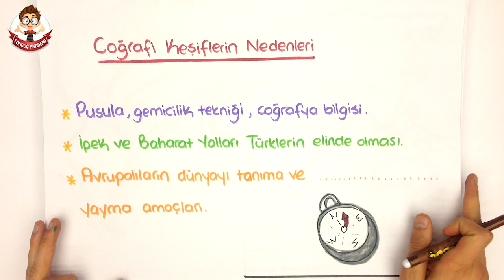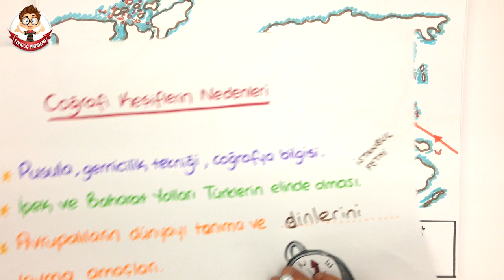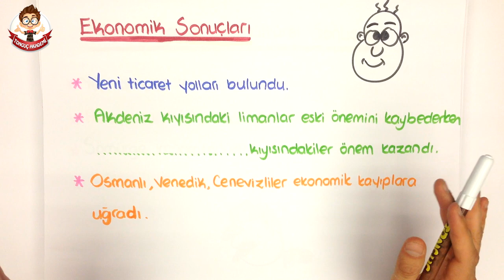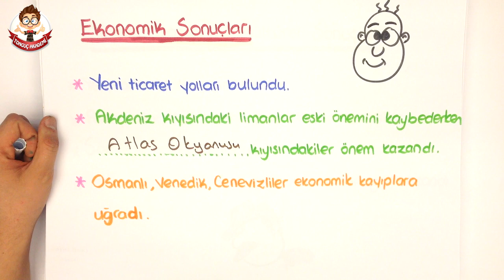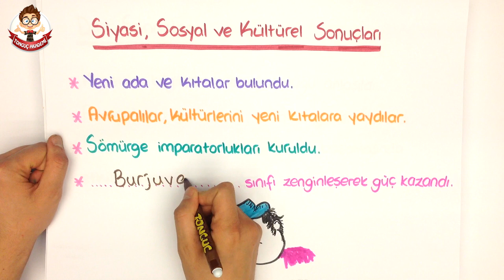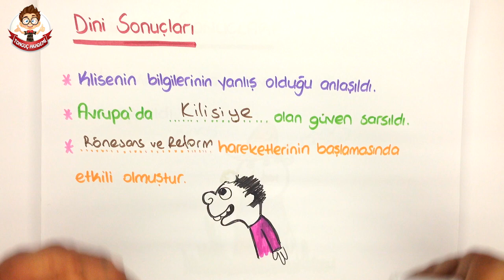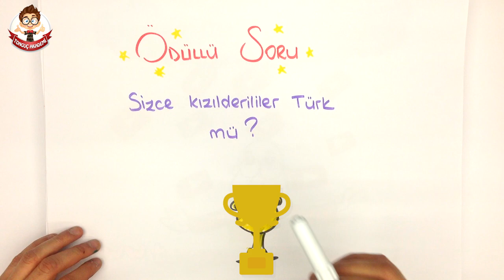COĞRAFİ KEŞİFLERİN ÖZELLİKLERİ | 7. Sınıf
7.SINIF COĞRAFİ KEŞİFLERİN ÖZELLİKLERİ konu anlatımını bu videoda bulabilirsin.
7. Sınıf SOSYAL BİLGİLER dersi konusu olan COĞRAFİ KEŞİFLERİN ÖZELLİKLERİ konusunu ayrıntılı bir şekilde eğlenceli bir anlatımla tonguçlamaya ne dersin?